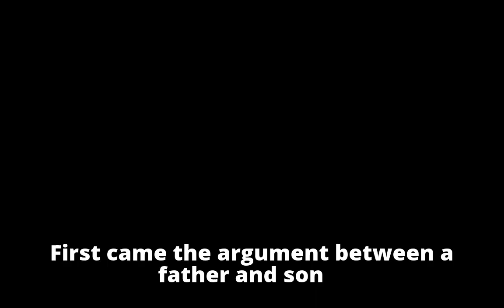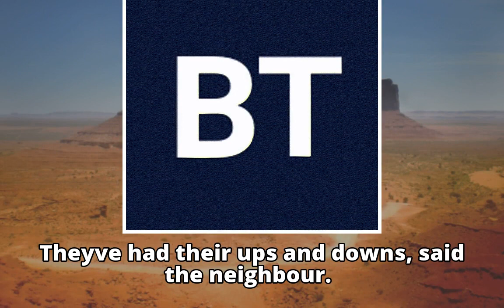Son, 21, charged with murder over stabbing death of father at Newcastle home